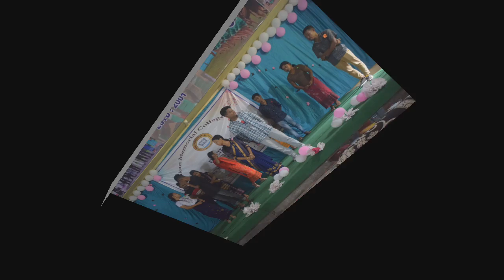Mobit marak Git ringna gasugipa singer @mobitmarak7911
In this video all the songs are non copyrighted songs and all are public domain.

original songs are meet